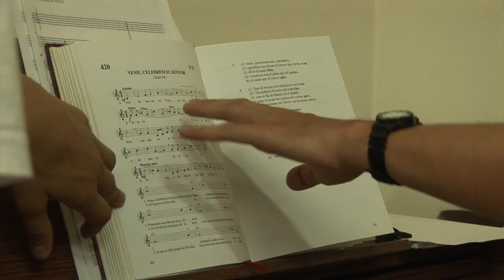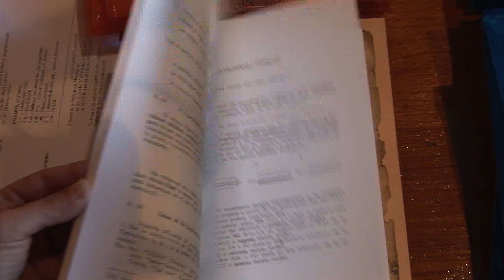XXVI Curset de Formació per a Organistes d'Església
Del 27 d'agost a l'1 de setembre tindrà lloc a Montserrat una nova edició del Curset de Formació per a Organistes d'Església.